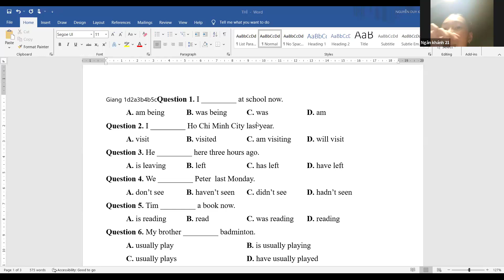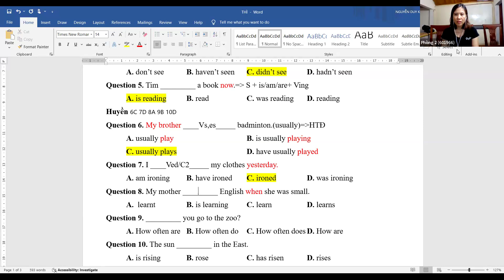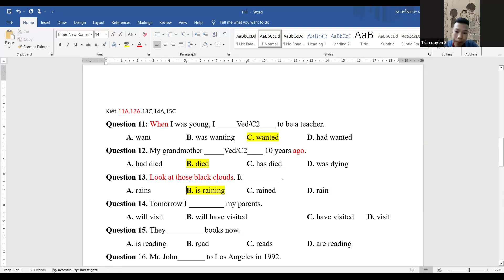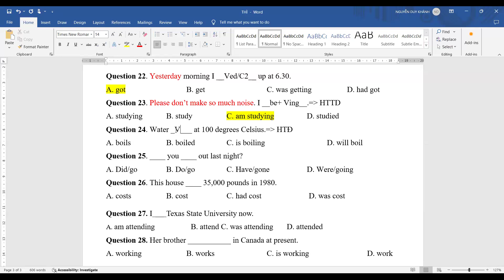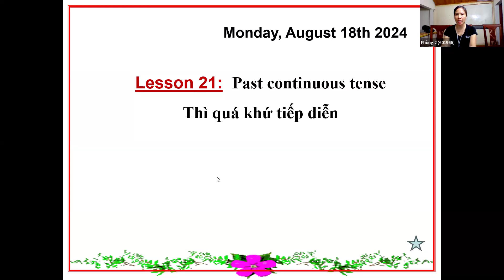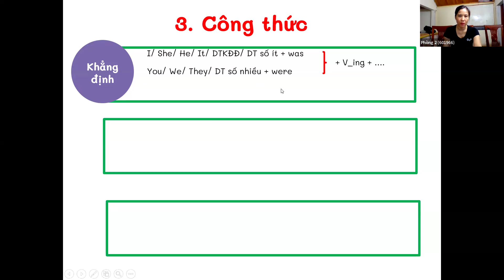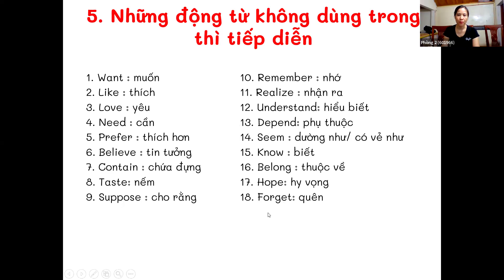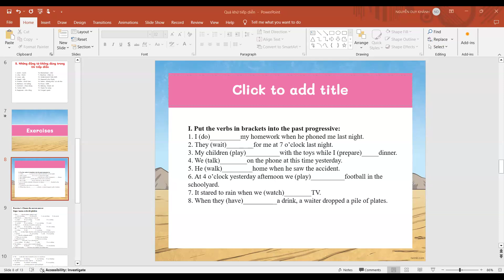Class 7A2 Lesson 21